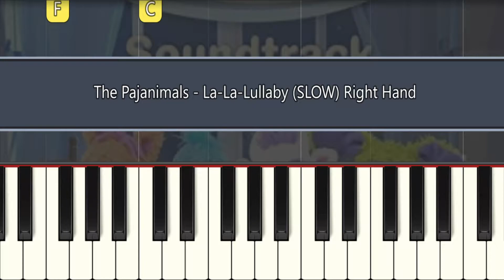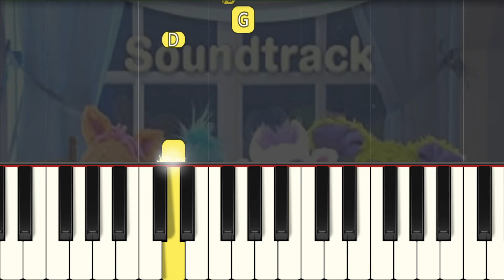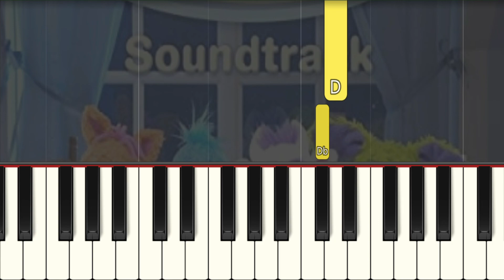Pajanimals La La Lullaby (SLOW) Right Hand Easy Piano Tutorial